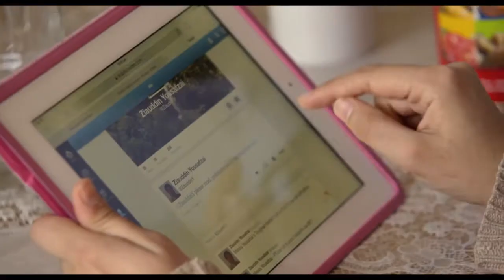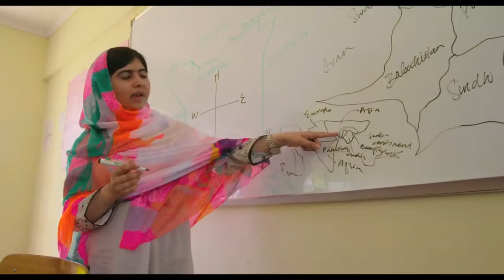He Named Me Malala | World Cinema | Jio MAMI 17th Mumbai Film Festival with Star India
Director: Davis Guggenheim | USA | 2015 | 87 Mins. | Feature Documentary | English